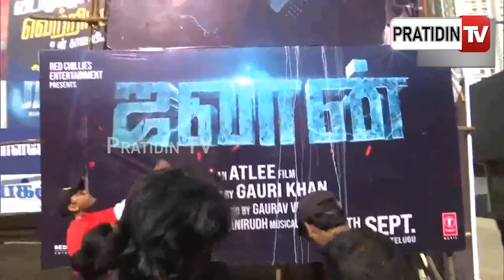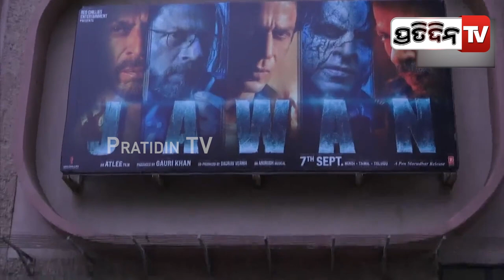ଜୱାନ କଟ ଆଉଟରେ କ୍ଷୀର ଢାଳିଲେ ଓ ଢୋଲ ବଜେଇ ନାଚିଲେ ଫ୍ୟାନ। Fans offer milk to Shah Rukh Khan's poster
ଜୱାନ କଟ ଆଉଟ୍ ରେ କ୍ଷୀର ଢାଳିଲେ ଓ ଢୋଲ ବଜେଇ ନାଚିଲେ ଫ୍ୟାନ। Fans offer milk to Shah Rukh Khan's poster and celebrate outside a theatre in Chennai and Mumbai.